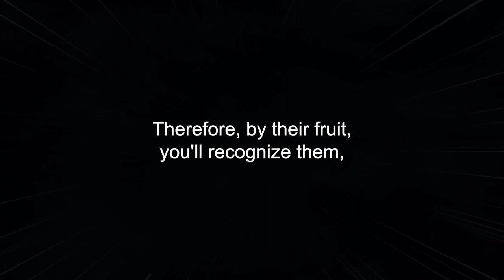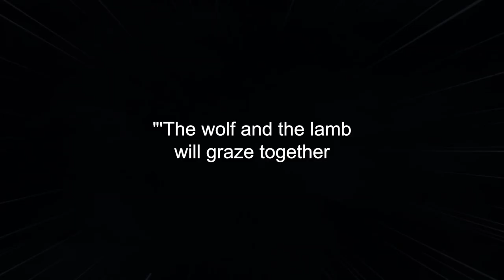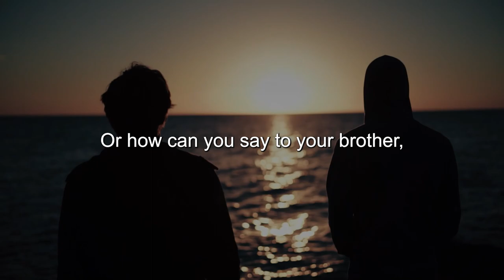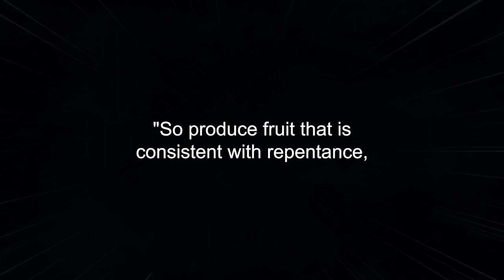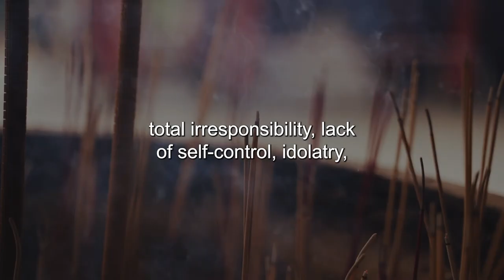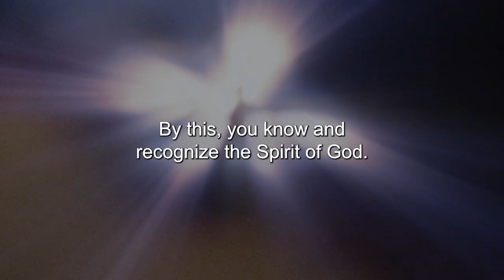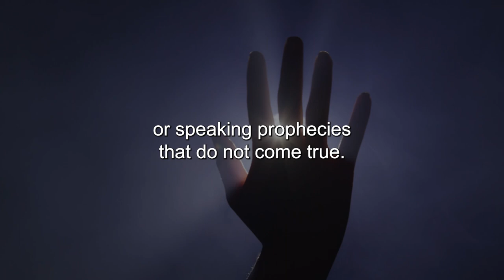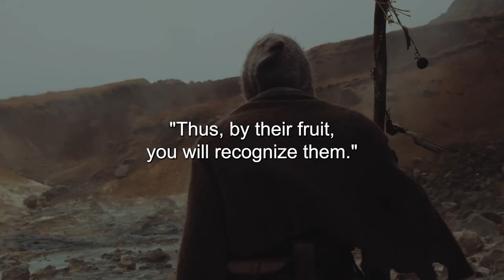What Jesus Said About False Prophets That Many People Don't Know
Title: What Jesus Said About False Prophets That Many People Don't Know